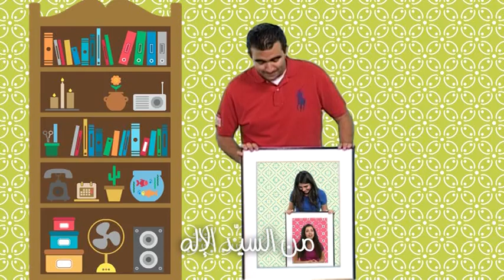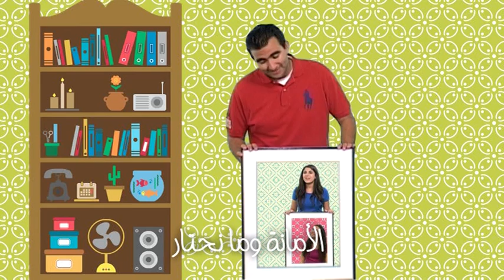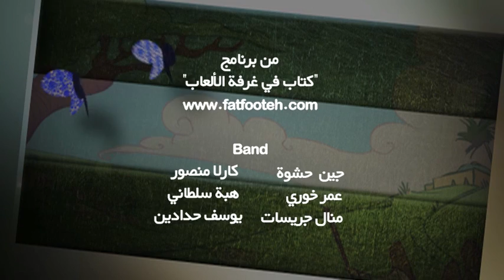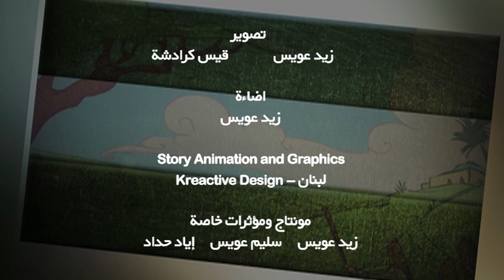اليوم رح يرجع السيد - اغنية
من قصة مثل الوزنات
١:
كل واحد منّا عندُه               أمانة على قدُّه
من السيّد الإلٰه                   بنحفظها وبنستنّاه
راح يرجع راح يرجع         راح نعمل باللي أعطاه

                        قرار:
اليوم راح يرجع السيّد           اليوم راح يرجع عن أكيد
راح نفرح راح نعيّد.            مع الملك المجيد

٢:
يمكن يرجع في النهار         واحنا لسة اولاد صغار
لازم نسرع باستثمار          الأمانة وما نحتار
راح يرجع. راح يرجع.        وراح يعطينا مُلك جديد

٣:
يمكن يرجع عصرية           شباب بصحة قوية
راح نعمل بجدية               ونقدّم أحلى هدية
راح يرجع. راح يرجع.        ويتمم المواعيد

٤:
يمكن يرجع عشية              بنكون كبرنا شوية
ما راح ننسى الوصية          لشُغلُه الأهمية
راح يرجع. راح يرجع.        وراح نتحاسب عن أكيد

٥:
يمكن ييجي بنص الليل         ختيرنا وما فينا حيل
راح نفضل نعمل أكيد          للَي بيعطي عمر جديد
راح يرجع. راح يرجع.        وتكبر فرحتنا وتزيد